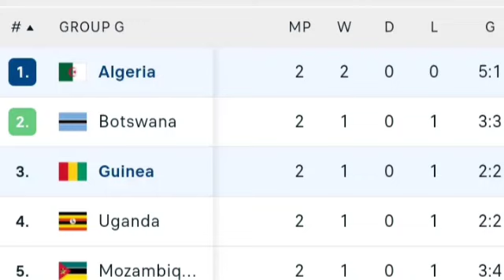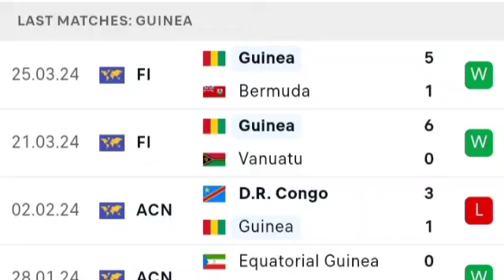🔴 EN DIRECT : Algérie vs Guinée | Éliminatoires africains pour la Coupe du Monde de la FIFA